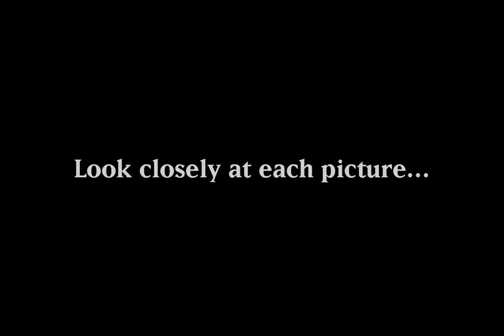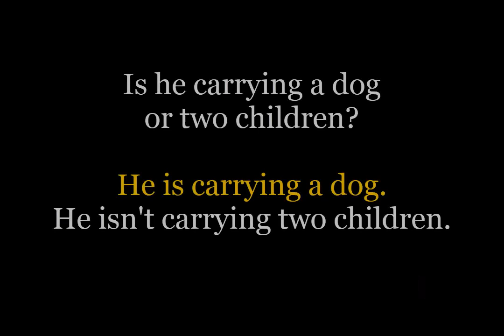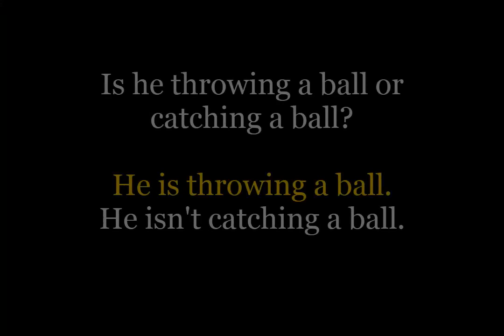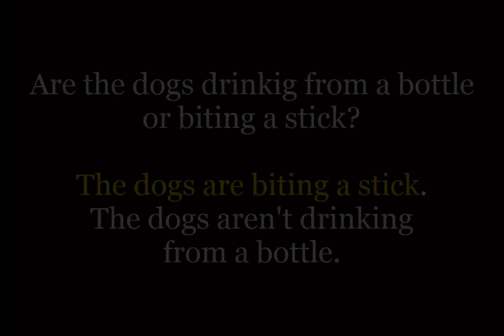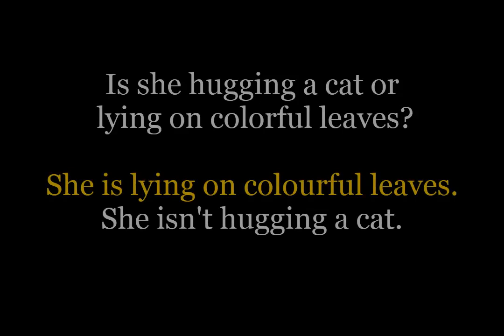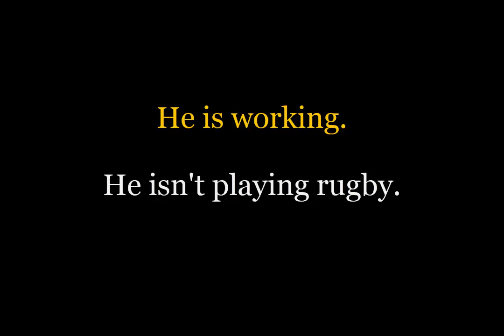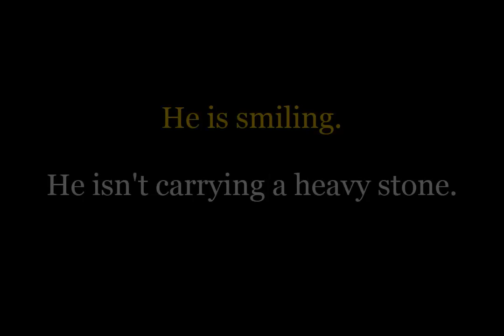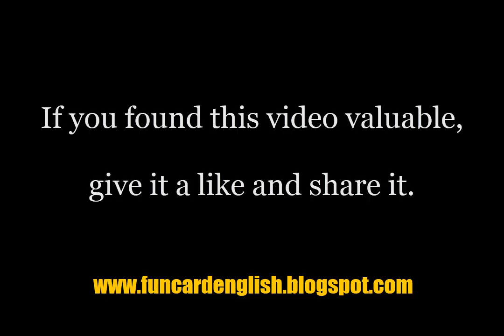PRESENT CONTINUOUS PICTURE GAME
You have to be observant and use your intuition. Good luck!!!